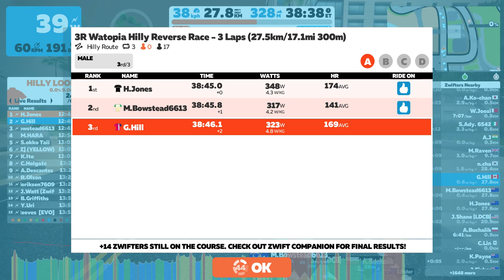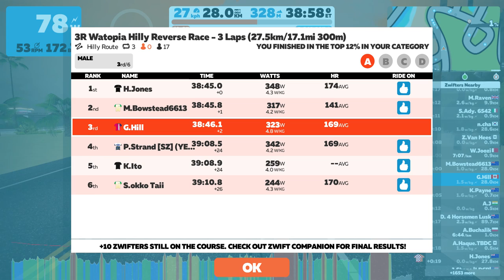Zwift 2020 09 04 22 05 21